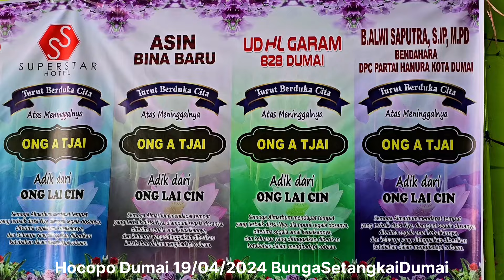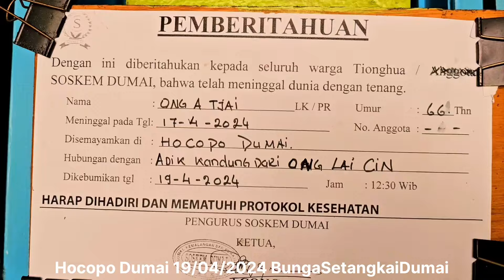Prosesi Pemakaman Bpk Ong A Tjai Umur 66Th Asal BengkaisRiau Meninggal 17/04/2024 Dumai Riau